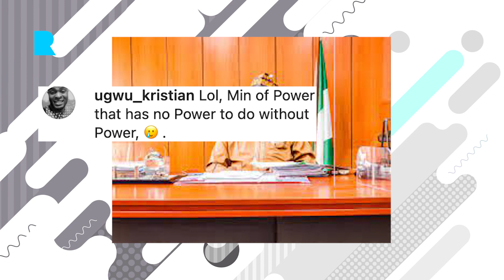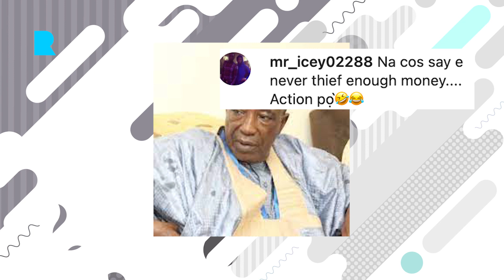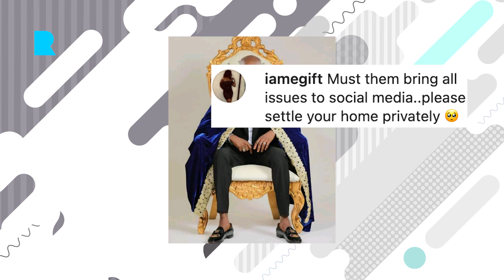Annie Idibia drags 2face /Drake ft Tems/Minister of Power faints after being sacked by PRES. BUBU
Saleh Mamman faints because of President Buhari
Wizkid brings Tems to spotlight.
Juju used on Tuface for love.